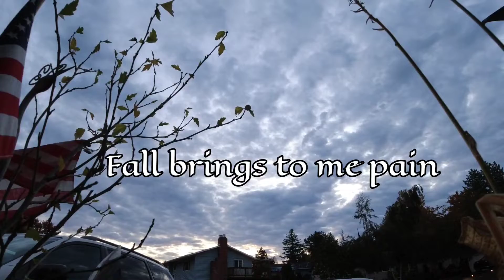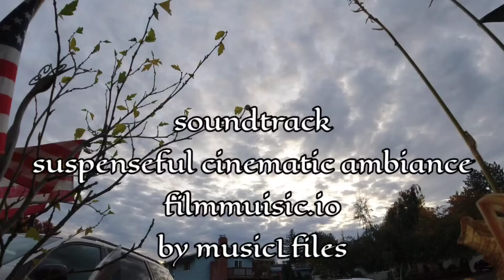Video Haiku & Skywatch Timelapse October 2021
I have been writing Haiku as long as I can remember and once saw some videos like that where people put thir writings to music and video. I have a bunch 8n my video haiku playlist if you like that sort of thing.